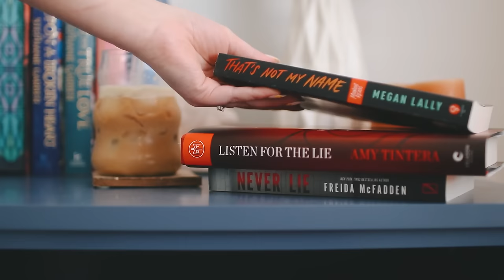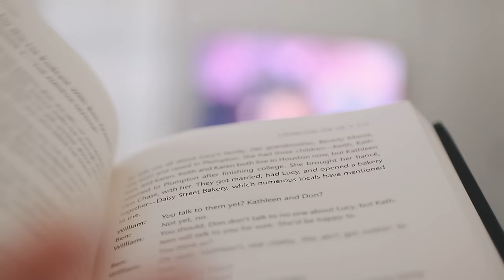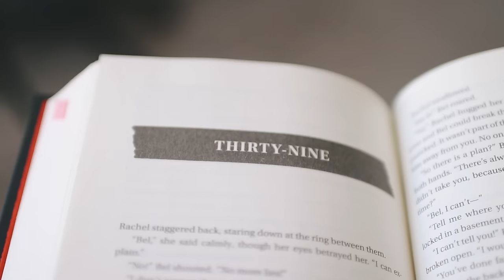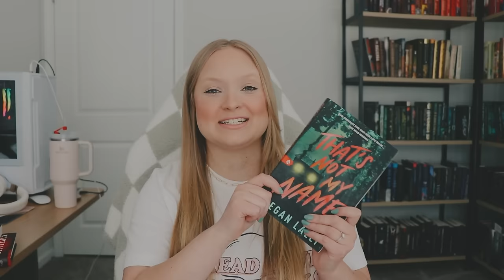24 HOUR READATHON \\ how many books can I read in 24 hours?! 🔍 mystery thriller edition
☕ Join my cozy community & monthly book club!

♥️ Thank you to my amazing dedicated patrons/executive producers for supporting this video!
Natalie ✨ Krystal